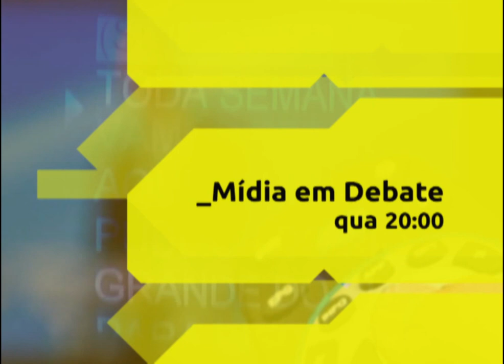Chamada Mídia em Debate | TVE - Racismo no futebol - 22/04/2015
No programa Mídia em Debate desta semana, uma discussão a respeito do racismo no meio futebolístico retratado na mídia.

O programa vai ao ar às 20h no dia 22, quarta-feira, com reprise no sábado, 25, às 15h30.